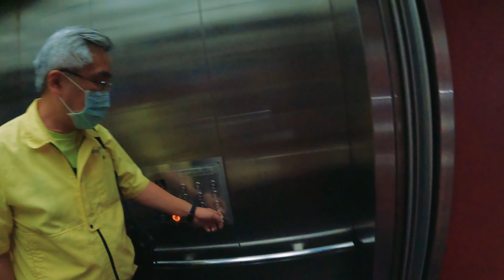台中道安會精華 重機上國道二號內幕 | 台灣交通安全協會陳宏益理事長賢伉儷辛苦了 | GOPRO 10 BLACK 5.3K 60FPS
9/13台中道安會報精華 重機國道二號內幕
(桃園其實是有長官同意重機上國二的?)
台灣交通安全協會陳宏益理事長賢伉儷辛苦了
GOPRO 10 BLACK 5.3K 60FPS
軒仔月薪多少重機分幾期有儲蓄? | 為何車貸一定要繳滿20期再結清？